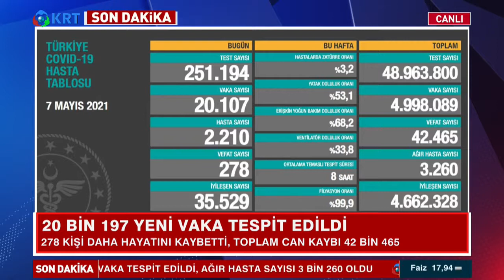KRT Akşam Haberleri | Turist Yoksa, Aşı da Yok mu? - Dr. Osman Öztürk